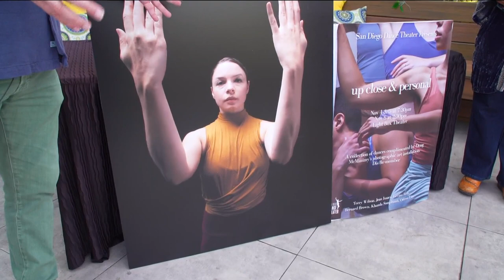‘Up Close and Personal’ | Dance and photography merge at San Diego Dance Theater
Terry Wilson, Doug McMinimy, Luci Salinas and Isabel Desmet talked about the special event and what attendees can expect.

FALL REPERTORY CONCERT

Light Box Live Arts - 2590 Truxtun Rd

Friday, Nov 4
Saturday, Nov 5
Sunday, Nov 6

San Diego Dance Theater presents “Up Close & Personal”, a collection of world premieres, repertory, and a photographic art installation. Director Terry Wilson and Guest Artist Bernard Brown have created two world premiere dances along with a repertory created by former Artistic Director Jean Isaacs and Guest Artists Lavina Rich, Khamla Somphanh, and Odessa Uno.

Attendees will also enjoy a photography installation by Doug McMinimy, one of San Diego’s premier dance photographers, which converts Khamla Somphanh’s dance, Purposely Accidental from a sequence of movements in space and time into a series of still photographs. The dance performance and photography installation will be held at ARTS DISTRICT Liberty Station’s Light Box Theater. Tickets are available for purchase online.